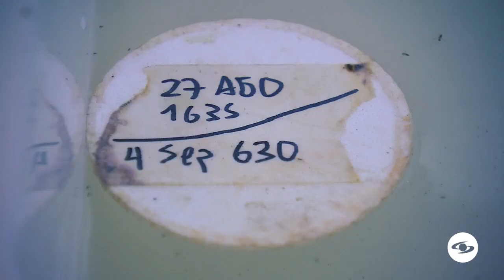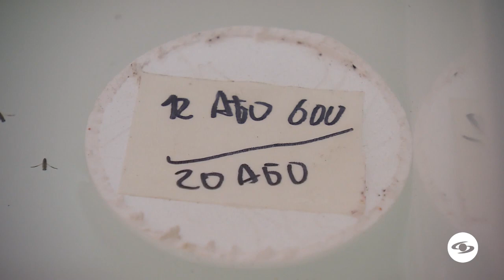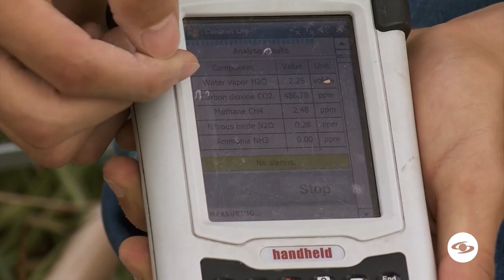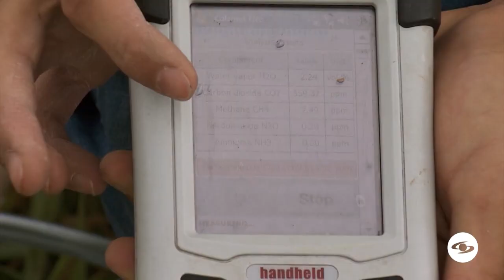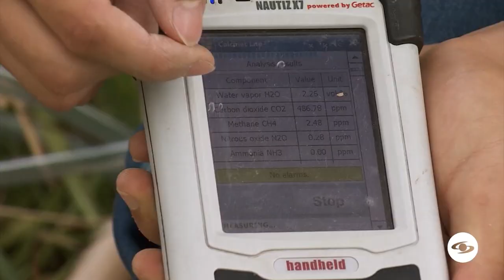¿Un insecto trae beneficios para la salud pública? Aquí le contamos de qué se trata -La Finca de Hoy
Desde la Isla de San Andrés, conozca un insecto que trae muchos beneficios en el tema de la salud pública. Aprenda de qué se trata y todos los detalles al respecto.